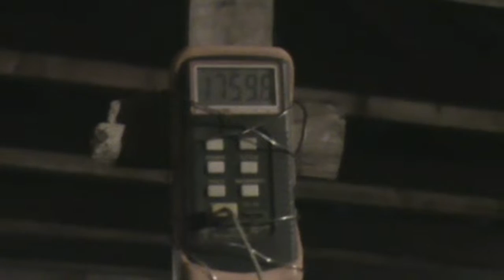11/22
month of dirty lens, shaky hands, wood fired pottery.
song is "River Song" by kitchen